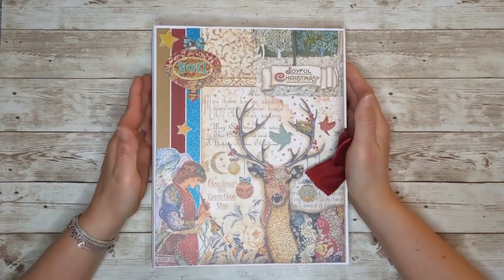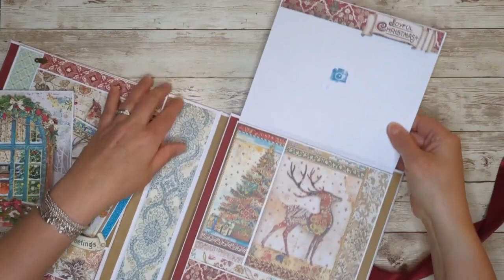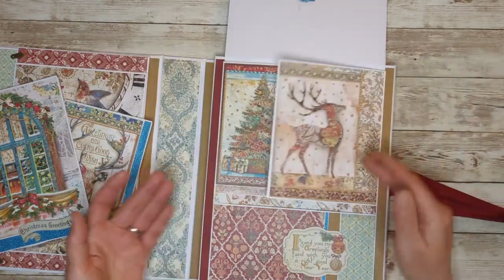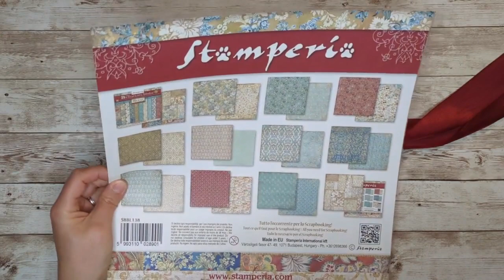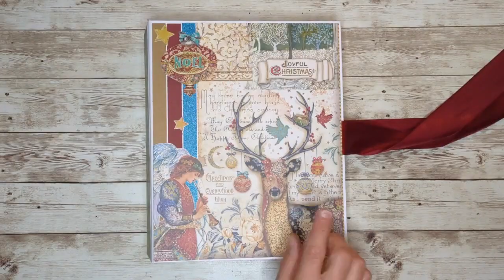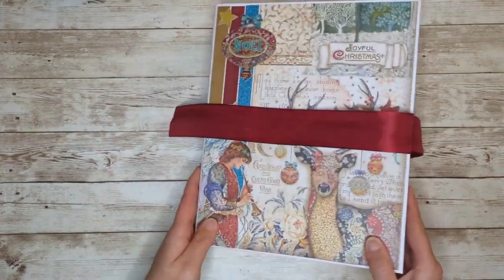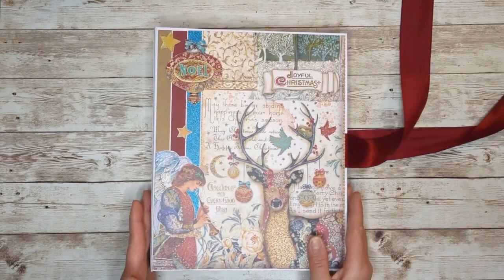ALBUM n°82 : PRESENTATION Album/folio Christams Greetings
Bonjour,

Je vous présente l’album n°82 « Christmas Greetings » réalisé en partenariat avec la boutique Scrap4love dont voici le lien

Un code permanent (TRISTELSA5) offre 5% de remise sur toute commande ! Alors n’hésitez plus à y faire un tour.

Il peut contenir 35 photos : 23 en 10X15, 7 en 13X18 , 4 en 10X10 et 3 en 9X13

Vous pouvez en ajouter d’autres dans les pochettes si vous le souhaitez.

Il est réalisé avec la collection de papier «  Christams Greetings » de chez Stampéria. Le matériel utilisé est présenté en fin de vidéo.

Il m’est souvent demandé le papier de base blanc que j’utilise. Voici la référence :
Color Copy - Papier de qualité supérieure Blanc 200 g/m² A4 - Ramette de 250 feuilles

Il y aura un tuto pour cette réalisation composée de 4 tutos :
TUTO 1/4 : Structure de l’album
TUTO 2/4 : rabat du dessus et rabat de gauche
TUTO 3/4 : Rabat du milieu et rabat de droite
TUTO 4/4 : ruban et finitions

Pour suivre l’actualité c’est sur ma page facebook : Tristelsa Scrap / tristelsascrap

Parfois j’oublie de mettre mes créas sur la boutique alors n’hésitez pas à me contacter si besoin.

Manu

Musique
Away In A Manger
Audionautix